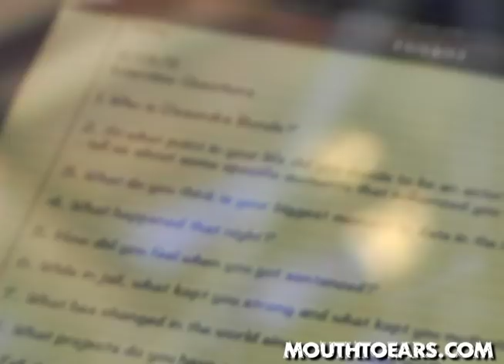De'Aundre Bonds Interview Pt.1